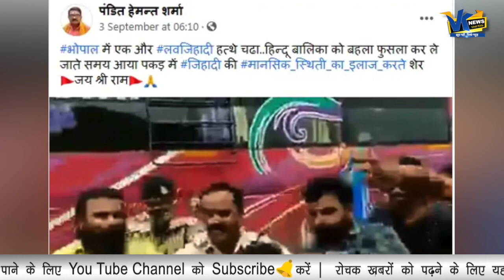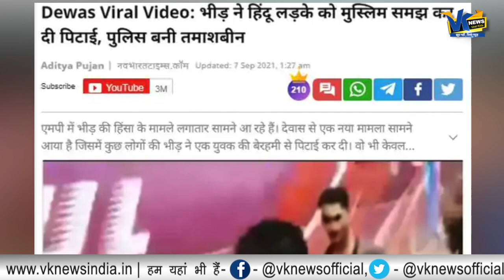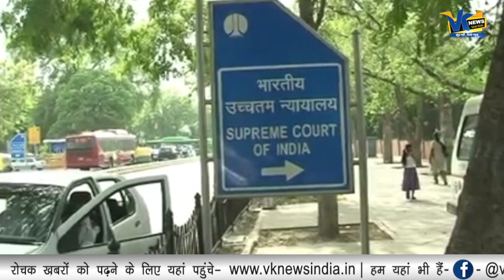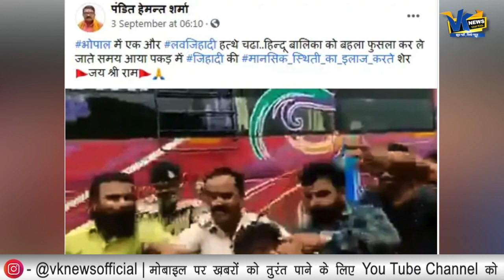लव जिहाद करने वाले युवक को भीड़ ने पीटा? जानिए इस वायरल वीडियो की सच्चाई।